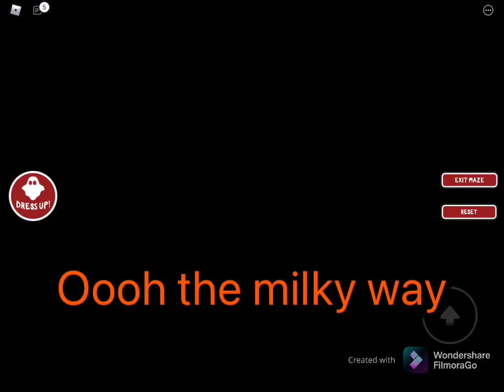I got a legit BURRITO by playing a GAME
But ILL GET IT TOMARROW